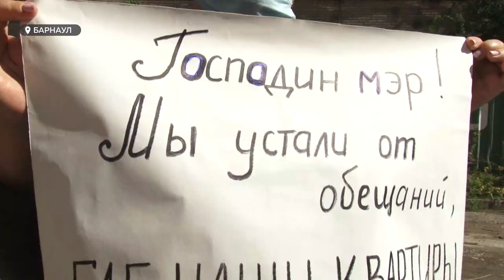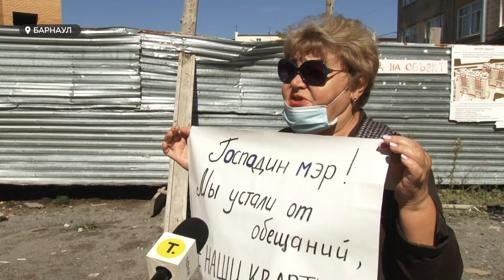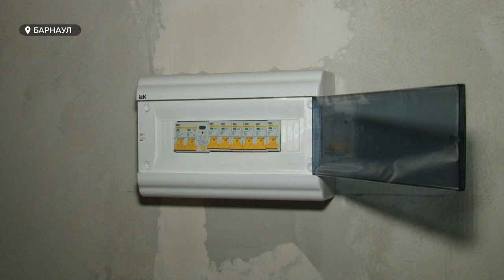Спустя три года: дольщикам барнаульского долгостроя на Ленина 195а озвучили новый срок сдачи дома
Дольщики долгостроя на Ленина 195 а вновь вышли на пикет. Дом, который должны были сдать в июне, все еще достраивают. Люди устали ждать. А еще устали бояться – ведь из-за такого выражения собственной позиции - им регулярно звонят полицейские. Однако, желание переехать в свою квартиру все же берет верх. Что помешало  строительной эпопее  закончиться уже этим летом?